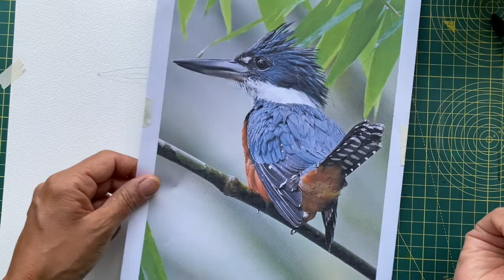5. Birds Wk 2 Belted Kingfisher